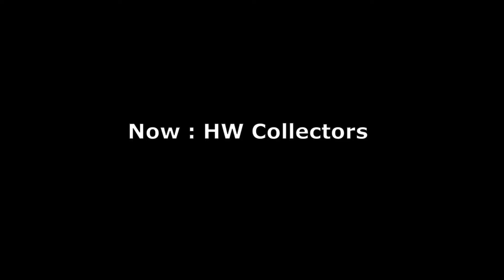Hot Wheels collectors Vs Normals in Daily life #1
Hey all it's just a small comedy. any ways hope you like it and we stick to race we could not have time so you know what in till next time !